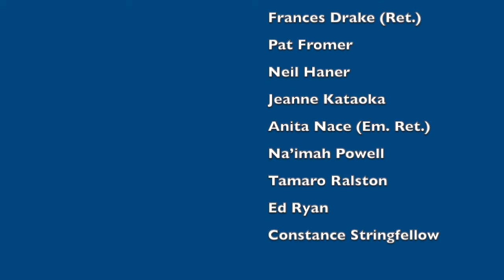"The Soul's Call to Freedom" with Rev. Jeffrey Ryan, Riverside CSL, 6/27/2021